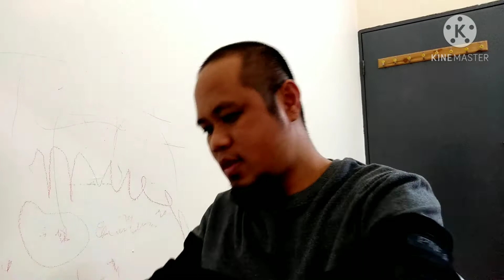KLIP BUMPER UNTUK RAPATKAN BUMPER YANG RENGGANG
BOLEH DAPATKAN DI SHOPEE :
link dibawah 👇👇👇👇👇👇👇👇👇👇👇